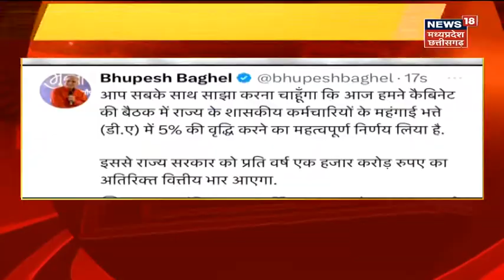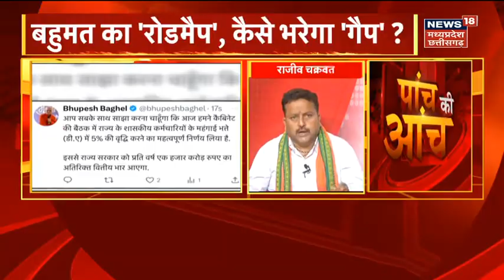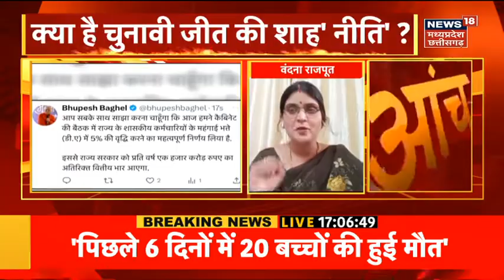Amit Shah Meeting Chhattisgarh : PM Modi से पहले Home Minister Amit Shah ने ली BJP नेताओं की क्लास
Amit Shah Meeting Chhattisgarh : PM Modi से पहले Union Home Minister Amit Shah लेंगे BJP नेताओं की क्लास

Chhattisgarh Politics : छत्तीसगढ़ में चुनावी अभियान तेज हो गई है. BJP के बड़े नेता चुनाव के पहले छत्तीसगढ़ बीजेपी के पक्ष में माहौल बनाने के लिए पूरी ताकत लगा रही है. 7 जुलाई को PM Modi रायपुर आ रहे है. इसके अलावा कई और बीजेपी के केंद्रीय नेता छत्तीसगढ़ आने वाले है. Union Home Minister Amit Shah  22 जून के बाद फिर से 6 July को फिर से Raipur पहुंची. यहां अमित शाह ने बीजेपी नेताओं के साथ बड़ी बैठक की.